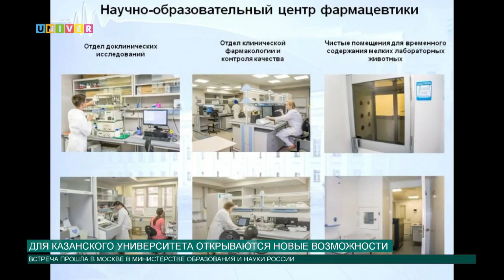Для Казанского федерального университета открываются новые возможности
Ильшат Гафуров возглавил делегацию КФУ на встрече с Ольгой Васильевой.